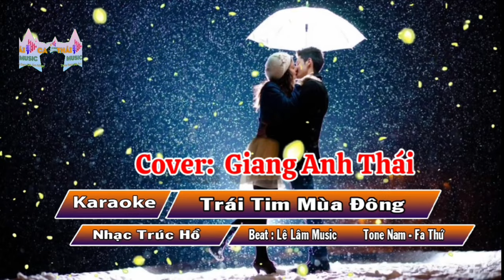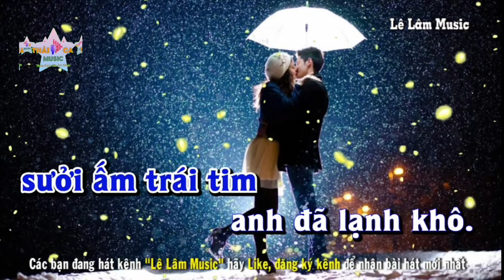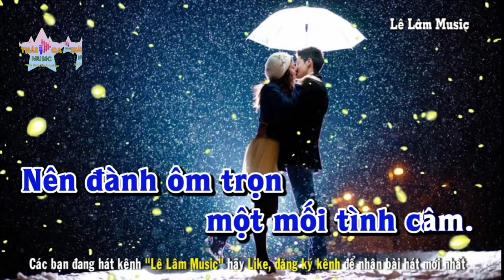TRÁI TIM MÙA ĐÔNG l ST: Trúc Hồ l Cover: Giang Anh Thái